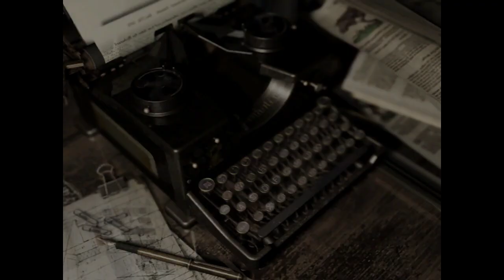Resident Evil biohazard HD REMASTER Folge 7 Schatullenrätsel